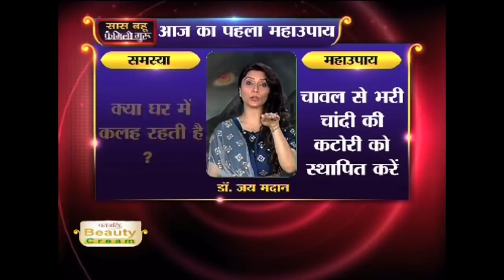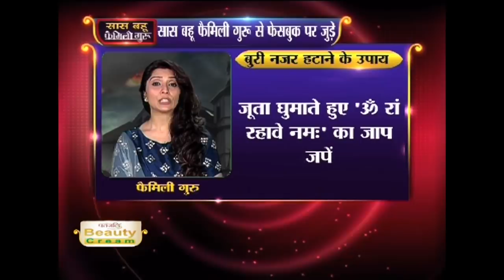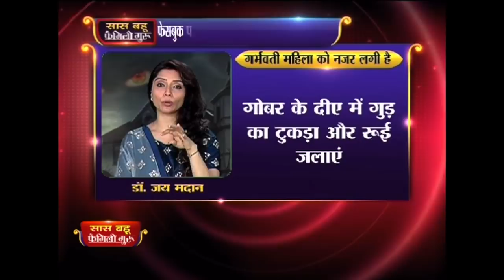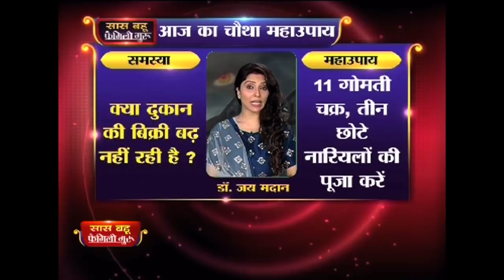आपके घर संसार पर बुरी नज़र, बुरी नज़र से कैसे बचे, बुरी नज़र के लक्षण । Family Guru Jai Madaan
This is a family-based show which basically keeps its focus on providing spiritual solutions and homemade remedies into people's daily life-related problems and also entertains people with daily soaps.